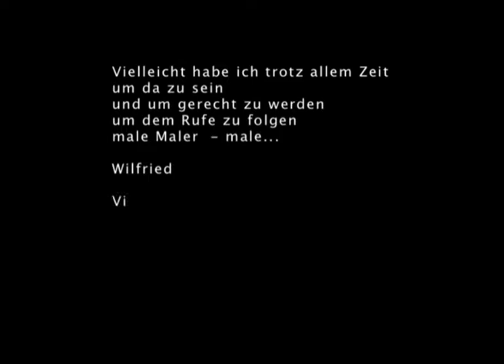der Maler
Der Film zeigt einen Maler der, wie jeder Künstler es schon erlebt hat, in einer Malkriese steht.